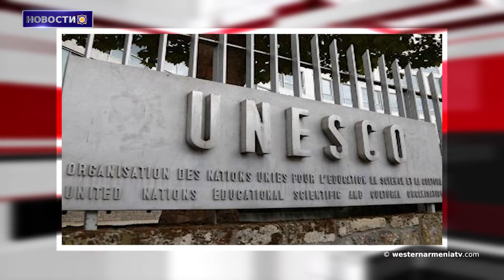Азербайджан уничтожает объекты армянского культурного наследия.Новости 06.04.2021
1. Холм Арслантепе в июле будет включен в постоянный список ЮНЕСКО
2. Араик Арутюнян принял участие в начале озеленения нового сада в Нахичеванике.
3.  Зов к ЮНЕСКО. Азербайджан уничтожает находящиеся под его контролем объекты армянского наследия․
4.Ситуация в Сирии
5.США объявили о санкциях против Турции из-за покупки российских С-400
6․Репортаж из Музея истории Еревана